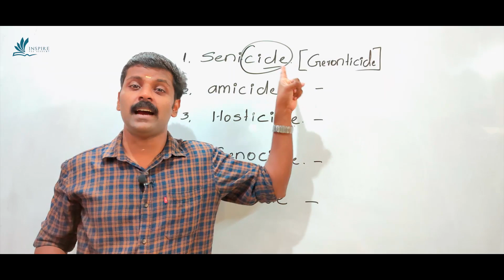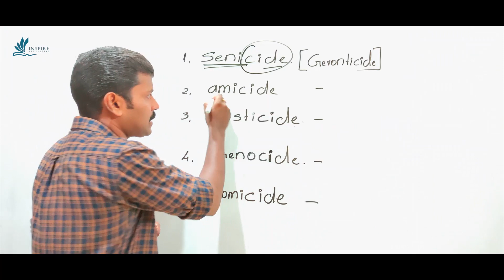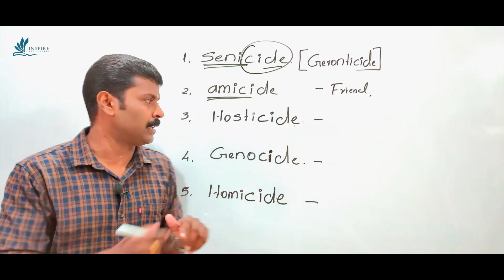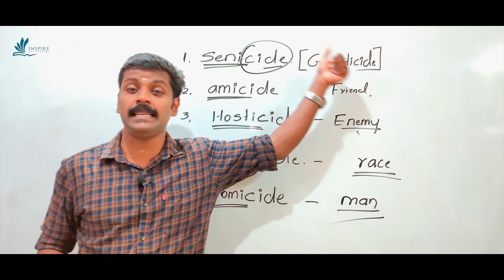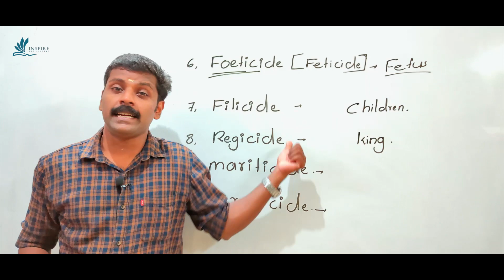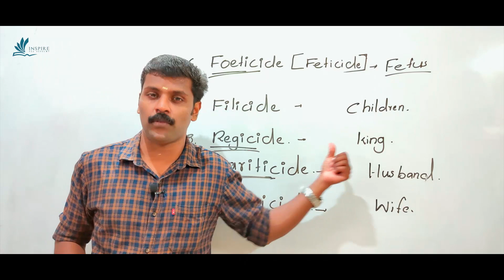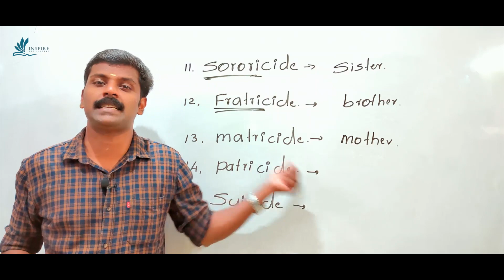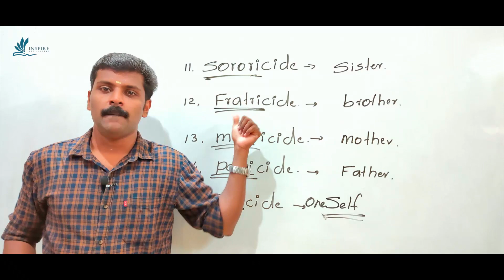ENGLISH VOCABULARY THROUGH ROOTWORDS "CIDE"